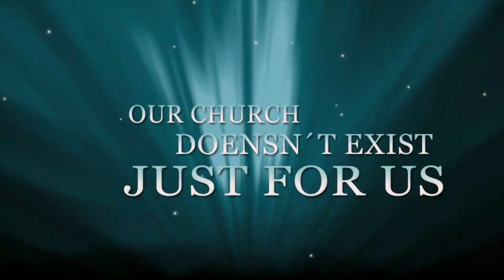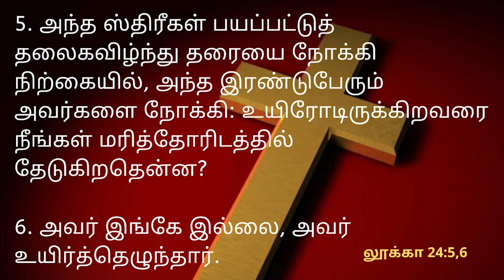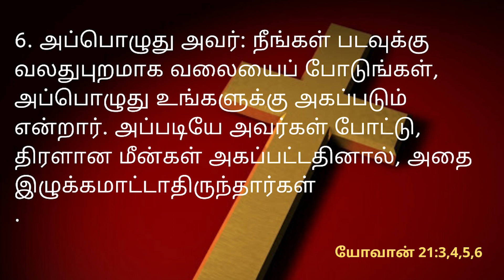Resurrection -Challenges the dead Works | Pastor.Vinothkumar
New Life Prophetic Ministries | Easter Service
|PastorVinothkumar |Easter Sunday
The Journey Started in the Blue Mountains
PASTOR VINOTHKUMAR·

“IF YOU DON’T PREACH PURE, UNADULTERATED GRACE, PEOPLE’S LIVES WILL NEVER BE GLORIOUSLY BLESSED AND GLORIOUSLY TRANSFORMED.”

The above statement that God made to Pastor. Vinoth in 1998 completely transformed the way Pastor. Vinoth preached and taught the gospel.And thus began the Grace Revolution.
Pastor. Vinoth had been ministering with his wife Vinothini in the Blue Mountains and there, amid the majestic landscape, God told him that he had not been preaching grace, and gave him the mandate to preach grace—pure and unadulterated. This meant preaching about God’s grace without attempting to balance, or mix, it with the law. Desiring to see his congregation liberated, empowered, and blessed by the Lord, Pastor. Vinoth fully embraced the mandate from God and has not looked back.